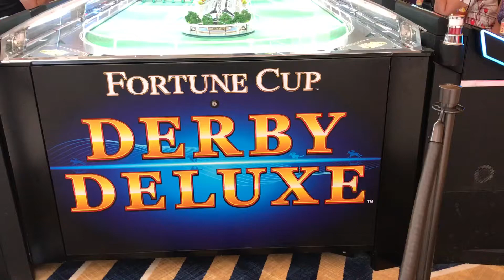Casino racing game * Fortune Cup Derby Deluxe *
This is a fun electronic racing game I played in Vegas. The name of the game is Fortune Cup Derby Deluxe. I played it at Resort world and The Excalibur Casino. It takes at least $1 dollar to play the game but I enjoyed playing it a few times.